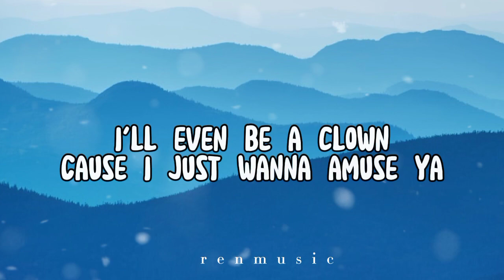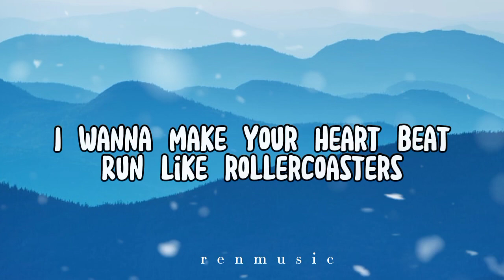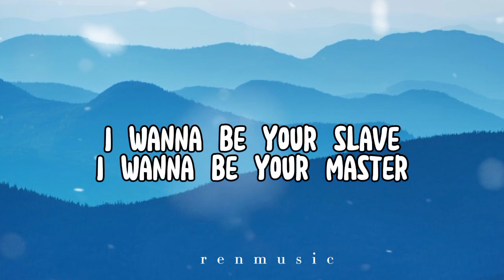" 𝐈 𝐖𝐚𝐧𝐧𝐚 𝐁𝐞 𝐘𝐨𝐮𝐫 𝐒𝐥𝐚𝐯𝐞" 𝐛𝐲 𝐌𝐚̊𝐧𝐞𝐬𝐤𝐢𝐧 (𝐌𝐮𝐬𝐢𝐜 𝐋𝐲𝐫𝐢𝐜𝐬🎶)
ℍ𝕖𝕝𝕝𝕠! 𝔹𝕥𝕨 𝕀'𝕞 ℝ𝕖𝕟𝕒 𝕀'𝕞 𝕒 𝕓𝕖𝕘𝕚𝕟𝕟𝕖𝕣 𝕚𝕟 𝕖𝕕𝕚𝕥𝕚𝕟𝕘 𝕧𝕚𝕕𝕖𝕠𝕤, 𝕀 𝕙𝕠𝕡𝕖 𝕥𝕙𝕒𝕥 𝕪𝕠𝕦 𝕨𝕠𝕦𝕝𝕕𝕟'𝕥 𝕓𝕝𝕒𝕞𝕖 𝕞𝕖 𝕗𝕠𝕣 𝕚𝕥. 𝕀 𝕨𝕚𝕝𝕝 𝕡𝕣𝕠𝕞𝕚𝕤𝕖 𝕥𝕙𝕒𝕥 𝕀 𝕨𝕚𝕝𝕝 𝕚𝕞𝕡𝕣𝕠𝕧𝕖 𝕞𝕪 𝕤𝕜𝕚𝕝𝕝𝕤. ☺️

✨ Of course, I'm gonna be grateful if you donate some bucks🥰✨

Realme PH - CPS
ᵖˡᵉᵃˢᵉ ᶜʰᵉᶜᵏ ᵐʸ ᵒᵗʰᵉʳ ʷᵒʳᵏˢ☺️
𝐎𝐭𝐡𝐞𝐫 𝐌𝐮𝐬𝐢𝐜 𝐋𝐲𝐫𝐢𝐜𝐬: